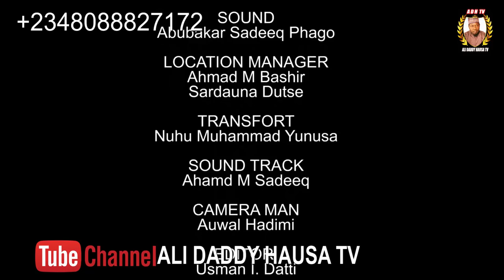AMANAR SO Season 3 Episode 14 Latest Hausa Series Movie at A.R.A Movies